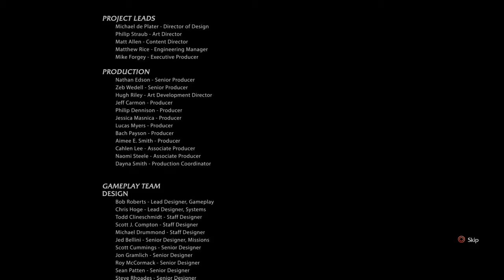Shadow of mordor finale - thank god theres a sequel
Hope you had fun watching this video. If you want me to play any other games please leave them down in the comments, as well as any tips as to how to improve my channel.